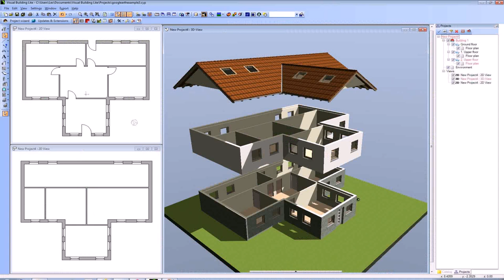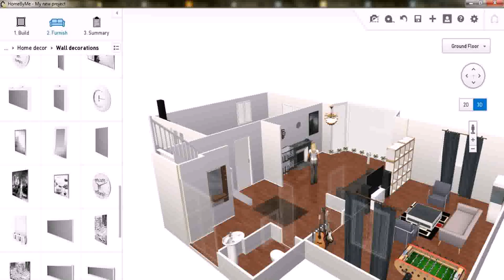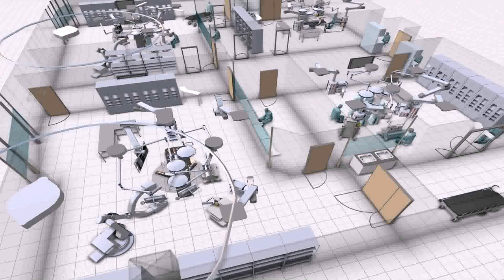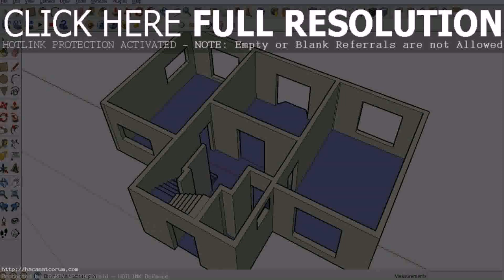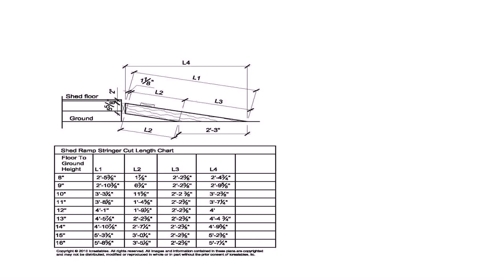Buy Car NY 5% DP